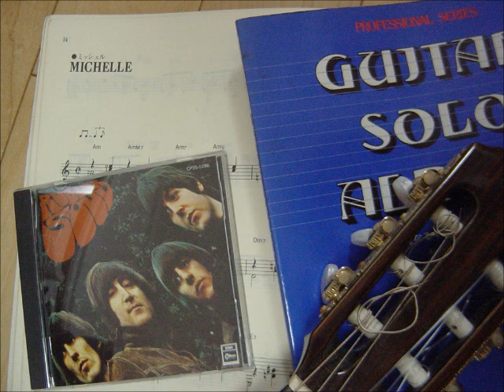江部賢一・ギター編曲 「ミッシェル」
作曲：レノン＆マッカートニー　日音「華麗なるギター・ソロ・アルバム２」収録楽譜より